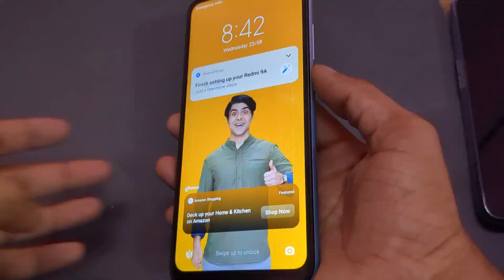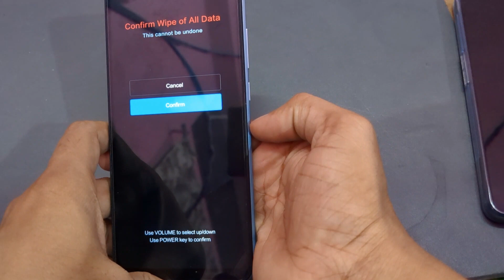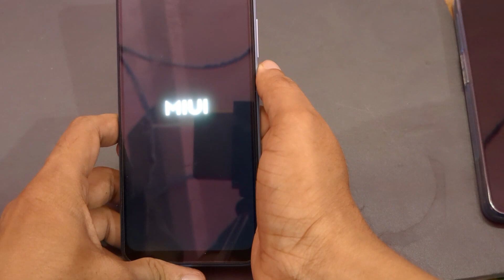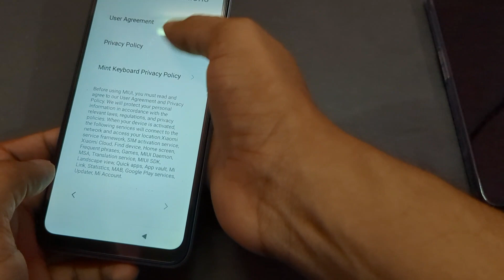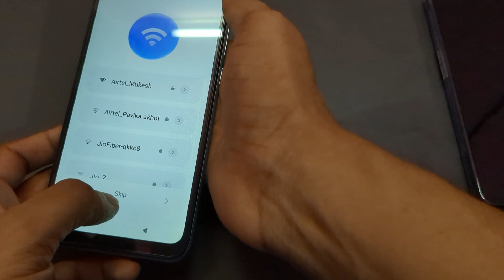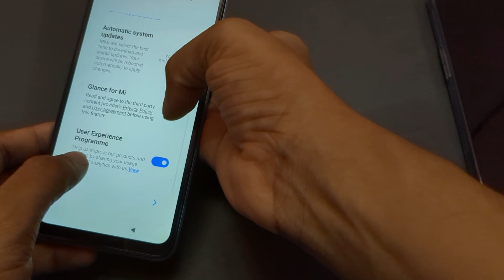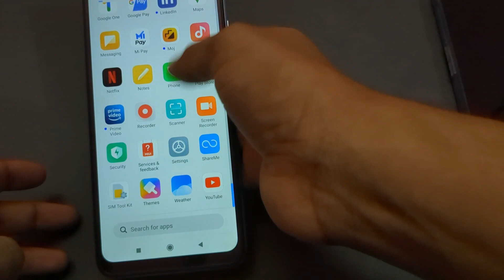Redmi A2 ka pattern lock kaise tode || How to unlock phone if forgot password redmi A2, Hard reset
Redmi A2 ka pattern lock kaise tode || How to unlock phone if forgot password redmi A2, Redmi a2 Hard reset kaise kare,

redmi a2 ka lock kaise tode
redmi A2 ko reset kaise kare
redmi a2 ka password kaise tode
redmi a2 ka pattern lock kaise tode